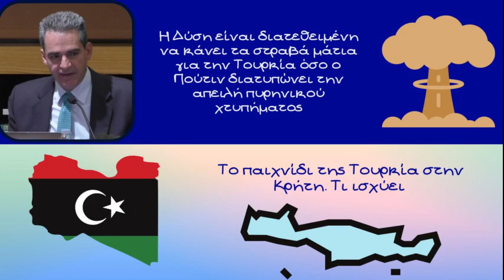Άγγελος Συρίγος, Η Δύση είναι διατεθειμένη να κάνει τα στραβά μάτια για την Τουρκία όσο ο Πούτιν ...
Τα Ελληνοτουρκικά δεν πρέπει να τα αναλύουμε ξεκομμένα από τις μεγάλες γεωπολιτικές εξελίξεις δηλώνει ο καθηγητής Διεθνούς Δικαίου Κύριος Άγγελος Συρίγος

Η Τουρκία έχει μια συμπεριφορά που ξεπερνάει κάθε όριο δηλώνει ο καθηγητής. Δηλώσεις του τύπου "θα έρθουμε μία νύχτα" κλπ είναι μη αποδεκτές και κανείς δεν μπορεί να μην συμφωνήσει. Από την άλλη είναι σαφές ότι η κρίση στην Ουκρανία έχει αλλάξει τα δεδομένα. Η Δύση και ειδικά οι Ηνωμένες πολιτείες είναι διατεθειμένες να κάνουν τα στραβά μάτια για την Τουρκία όσο ο Πούτιν διατυπώνει την απειλή πυρηνικού χτυπήματος. Κακά τα ψέματα δεν μπορεί να υπάρξει άμυνα του ΝΑΤΟ στην περιοχή σε περίπτωση που η Ρωσία αποφασίσει να χρησιμοποιήσει Πυρηνικά

Ο καθηγητής αναφέρεται και στο Τουρκολιβυκό μνημόνιο και τονίζει ότι η Ελλάδα έχει ΑΟΖ στην Κρήτη. Δυτικά ορίζεται από τα οικόπεδα που από το 2011 και τον νόμο Μανιάτη έχει δώσει η Ελλάδα στέλνοντας και τον αντίστοιχο χάρτη στον ΟΗΕ και Ανατολικά ορίζεται από την συμφωνία Ελλάδας - Αιγύπτου. (...) Στην περιοχή της Κρήτης η Τουρκία δεν έχει κάνει σεισμικές έρευνες δηλώνει ο Καθηγητής, άρα δεν θα προχωρήσει σε γεωτρήσεις. Πιθανόν να επιχειρήσει να στείλει κάποιο ερευνητικό με την κάλυψη της Λιβύης. Δηλαδή να πει "ότι εμείς έχουμε πάρει εντολή από την Λιβύη, αν έχετε πρόβλημα βρείτε τα με αυτήν"